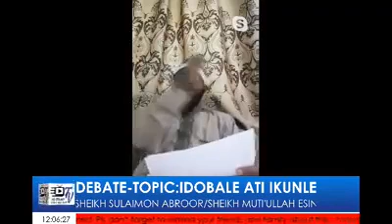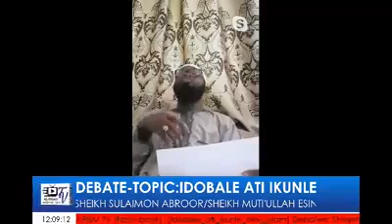Debate : kneeling and prostration in Islam 1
Video credit : Islam and sufism TV